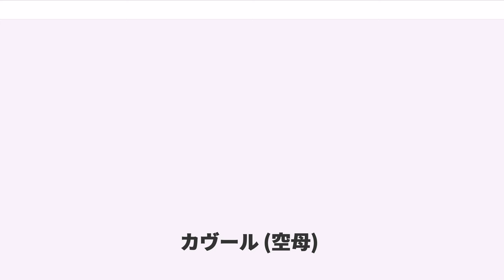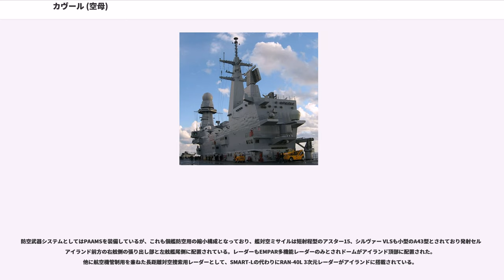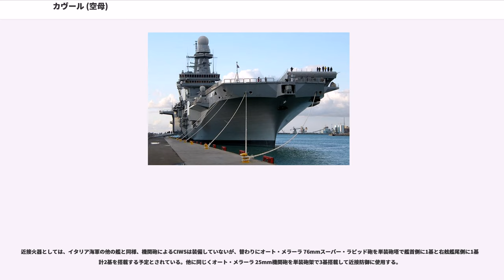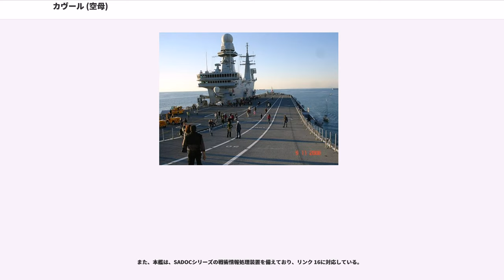カヴール (空母)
カヴール（）は、イタリア海軍の軽空母。艦名はイタリア王国の初代首相カミッロ・カヴールに由来しており、その名に因んだ艦はコンテ・ディ・カブール級戦艦一番艦「コンテ・ディ・カブール」に次いで2隻目である。

「ジュゼッペ・ガリバルディ」の竣工直後より、イタリア海軍は2隻目の軽空母の保有を計画した。「ジュゼッペ・ガリバルディ」が「ヴィットリオ・ヴェネト」などヘリコプター巡洋艦の延長線上で開発されたのに対し、この2隻目の軽空母は揚陸艦任務も重視してウェルドックを設置するなど、強襲揚陸艦に近いものとして構想されていた。

90年代中ごろになると、この計画はNUM（: 新型大型艦）として具体化した。96-97年版のジェーン海軍年鑑で掲載された設計はスペイン海軍の「プリンシペ・デ・アストゥリアス」に近く、20,100トンの制海艦として軽空母任務を重視したものとなっており、艦名は「ジュゼッペ・マツィーニ」（Giuseppe Mazzini）が予定されていた。しかし、続く97-98年版においては、むしろアメリカ海軍のタラワ級を小型化したような14,000トンの強襲揚陸艦となり、98-99年版では28,000トンに大型化して、艦名は「ルイージ・エイナウディ」とされた。この案では、主機はLM2500ガスタービンエンジン2基によるCOGAG方式、速力は25ノット、ウェルドックも備えることとされていた。その後、2001-02年版で、主機を2基増やして速度を30ノットに強化、ウェル・ドックも廃した軽空母として再度変更され、この案で発注が行なわれた。

イタリアの造船会社フィンカンティエリが受注し、セストリ・レヴァンテに所在するリヴァ・トリゴーゾ造船所で、2001年7月17日に起工した。この時点での艦名は「ルイージ・エイナウディ」であったが、建造途中に艦名は「アンドレア・ドーリア」に変更され、2004年7月20日に進水した。艤装中、さらに艦名は「カヴール」と変更されて、就役した。

船型としては平甲板型の空母艦型が採用されており、全通した上甲板はほぼ全域が飛行甲板とされている。その1層下の第1甲板はギャラリデッキとされており、戦闘指揮所（CIC）などの司令部区画や食堂などの居住区が設けられている。その下のハンガーは3層分の高さを確保した。また安定的な航空機の運用能力を確保するため、引き込み式のフィンスタビライザーを片舷2枚ずつ計4枚装備して安定化に努めている。

主機関は、基本的には「ジュゼッペ・ガリバルディ」と同様、ゼネラル・エレクトリック LM2500ガスタービンエンジンをCOGAG方式で2基ずつ4基、両舷2軸に配しているが、艦型の大型化に伴って、より大出力のモデルが採用されており、合計出力は46％増加して118,000馬力とされた。また所要の速力を確保するため、船型を細長くすることで抵抗の減少を図っているが、それでも最大速力は28ノットと、「ジュゼッペ・ガリバルディ」より2ノット低下している。抗堪性向上のため機関はシフト配置とされており、前部機械室が左舷軸、後部機械室が右舷軸を駆動するものとされ、それぞれの機械室には2基のガスタービン主機と減速機が1組として収容されている。またその間には25mの中間区画が設置されている。推進器としては、ガスタービン艦の通例として可変ピッチ式プロペラ（CPP）が採用されている。

また#揚陸艦機能を重視したことから、精密な操艦が要求される場合に備えて2基のサイドスラスターを有するほか、推進軸に接続された発電機をモーターとして使用しての電気推進により、9ノットまでの低速航行にも対応できる。主発電機としては、出力2,200kWのディーゼル発電機を6基搭載しており、3基ずつ前後の機械室に設置されている。

飛行甲板は長さ220m×幅34mで、左舷側の前端には12度の傾斜をもつスキージャンプが設置されている。スキージャンプ後方から艦尾にかけての平坦部分184m×14mの空間が、固定翼機の滑走レーン及びヘリコプターの発着用とされている。滑走レーンについては、従来の「ジュゼッペ・ガリバルディ」ではアイランドとの干渉を避けるために、船体中心線からやや斜めにとられていたのに対し、本艦では船体中心線と平行になっており、スキージャンプ勾配の傾斜角が増したのと同様、船体大型化の恩恵があらわれている。またヘリコプター発着スポットについては、滑走レーン上に6個が設定されているほか、常時待機の救難ヘリコプタ―用としてもう...